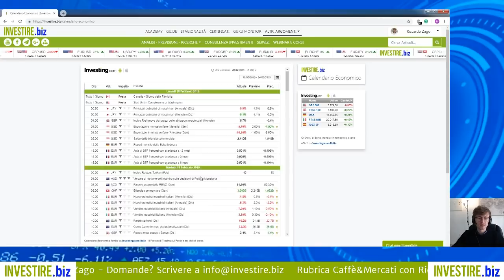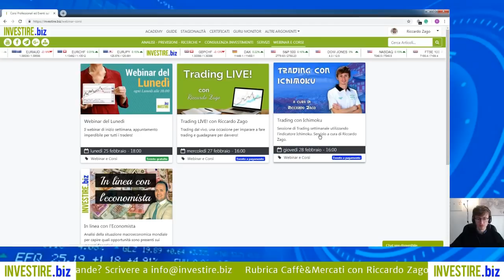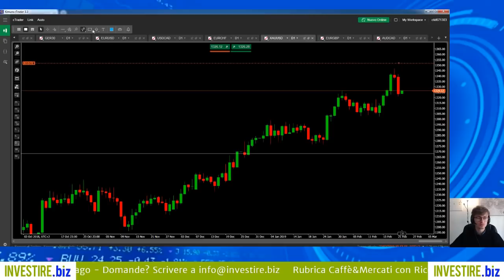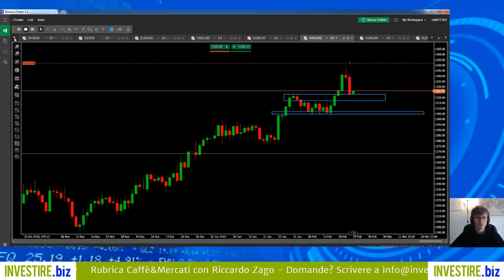Caffè&Mercati - Il Gold perde l'1% e testa il supporto a 1.323